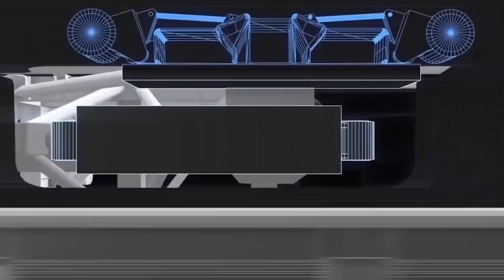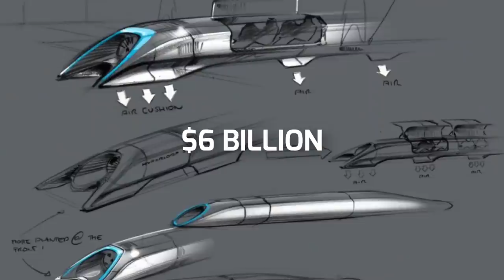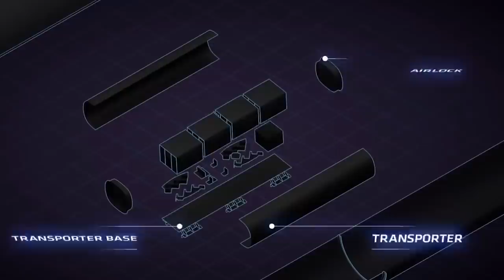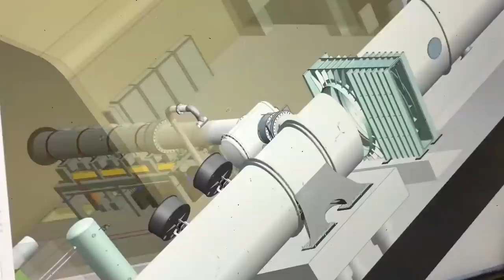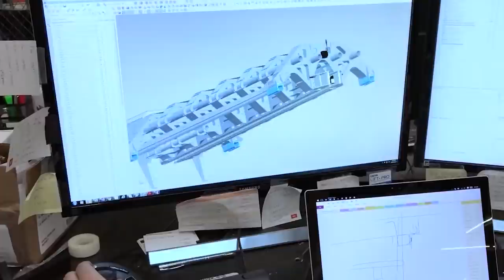Elon Musk Reveals How Hyperloop Will Change Transportation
Elon Musk and Hyperloop News

🤑 How I Earn a Full-Time Income From YouTube Without Showing My Face

A hyperloop, as you may have heard, is a super speed ground-level transportation system in which people could travel in a hovering pod inside a vacuum tube at speeds as high as 760 mph (1220 km/h), just shy of the speed of sound. Virgin's system includes magnetic levitation, much like the technology used in advanced high-speed rail projects in Japan andGermany.

As a vision for fast transportation, vacuum tube transit systems have been around for a surprisingly long time. In 1845, Isambard Kingdom Brunel, an engineer in Britain and the ElonMusk of his time, proposed building a tube in southwest England that would propel trains at a then-dizzying speed of 70 mph (110 km/h). The project proved unfeasible due to lack of equipment’s that would maintain it, and Brunel’s concept was abandoned. Despite Brunel's struggles, it was more than a century before Tesla and SpaceX CEO Elon Musk turned the world’s attention back to tubular transit technology. Back in 2013, he published a 58-page technical paper that outlined the design of Hyperloop, a solar-powered transportation system, which he interpreted as "a cross between a Concorde, a railgun, and an airhockey table."